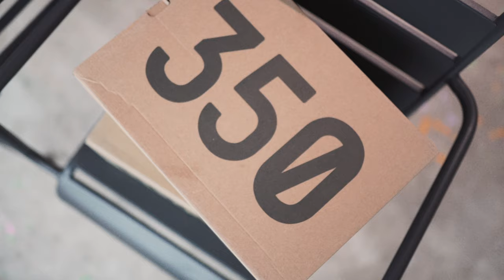Ozz - Fashion (Music Video)